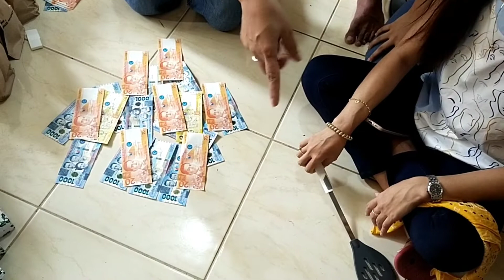Money Sandok Challenge | Christmas Fam Day